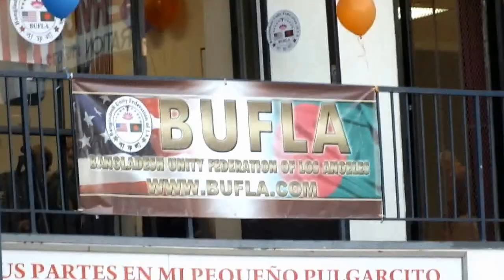BUFLA Office Opening in Los Angeles